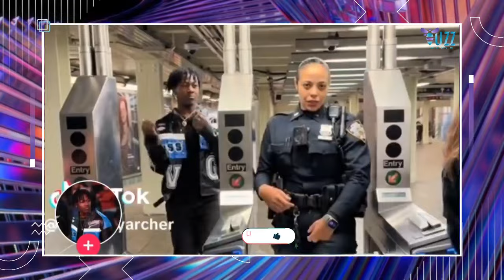Female cop shows her dance moves underground in viral online videos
A newbie uniformed cop with oodles of swagger is kicking up a storm of controversy with at least three dancing videos posted online — including one where she boogies alongside a “turnstile jumper.”One of Police Officer Josefa Familia’s choreographed videos shows her dancing in full uniform with a man — who is clearly in on the gag and actually paid the fare — right after he leaps a subway turnstile in front of her.

The video, which was posted Thursday by @almightyarcher and has garnered 195,000 views, shows the two dancing to the Rihanna song “If It’s Lovin’ That You Want.”

In the footage, the man jumps the barrier as Familia, 36, saunters through and busts a move along with the “scofflaw.”

In another video, Familia appears to help a man wearing MSCHF’s $350 Big Red Boots up after he pretends to fall up a flight of subway stairs before the two dance to Prinz, Gabriela Bee’s song “Highs & Lows.”In a third video, Familia sashays up a short flight of subway stairs and dances with a man in front of a male cop to rapper Big Boss Vette’s “Can’t FWM.” The man then high-fives both officers.

Her dancing debut got mixed reviews.

“She is spending love,” a user called BernardFrancis239 wrote. “God bless you officer. Be safe empress.”You’re doing choreographed videos in transit while you’re supposed to be working and people are getting hurt every day in the subway,” one Manhattan cop fumed. “Everybody is pissed off about this. It’s one thing if you’re in community affairs, it’s another if you’re on overtime in the subway.”A user called Bodegaboy wrote: “We need more cops like her.”

“Nothing but good vibes,” user Creativeambitionz wrote.

But some of her brothers in blue weren’t supportive.Reached by phone, Familia, who has just over a year on the job, acknowledged she was in the videos but refused to comment further.

Familia has been stationed at the Upper West Side’s 24th Precinct, police sources said. She made $42,500 last year, online records show.

“This is absolutely disgusting,” a Bronx cop said. “How can an on-duty police officer make videos on social media while working when patrol officers are out there above ground risking their lives to protect New Yorkers?”

Added Retired NYPD Lt. John Macari on X, formerly Twitter: “Alright I’m all for having fun at work but this is getting a little ridiculous.”Police sources said the officer was transferred over the videos, but an NYPD spokesperson said she wasn’t in troubleWe are aware of the video,” the spokeswoman said. “The officer will not be subject to discipline.”

The spokeswoman didn’t say whether the officer was transferred or if she had prior approval to make the videos, which could be part of an NYPD campaign to make cops in the subway seem friendlier.

Joseph Giacalone, a retired NYPD sergeant and adjunct professor at John Jay College of Criminal Justice, said the videos violated the department’s policy.

“Unless policy has dramatically changed, you’re not supposed to appear on social media while wearing a uniform unless authorized,” he said. “It’s an unprofessional look, especially with the spike in crime in transit over the past few years.”Female cop shows her dance moves underground in viral online videos